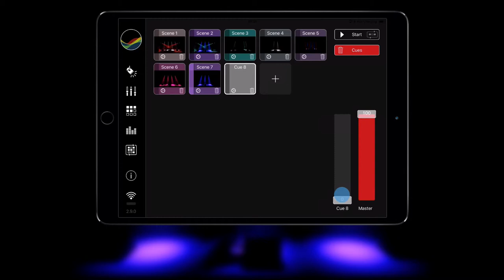📣 The StageLight R.2.9 is out now! 🎉 Additive Cue Model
Record your cues, fetch and store a live view image from Capture (CAEX). Fade or activate multiple cues in the fader section, in the new playback view or over MIDI commands. Choose the priority behavior between HTP and LTP.

StageLight is a professional Art-Net (DMX512 over IP) lighting app for the iPad.
The software combines the classic hardware lighting console feeling with a modern and intuitive design.